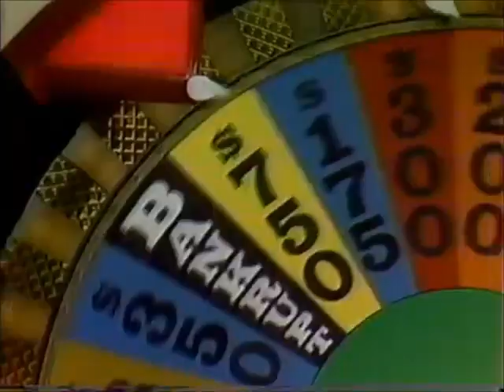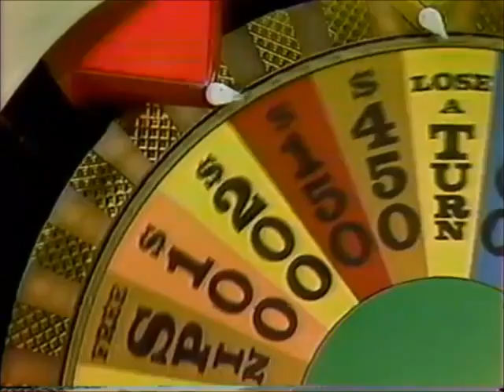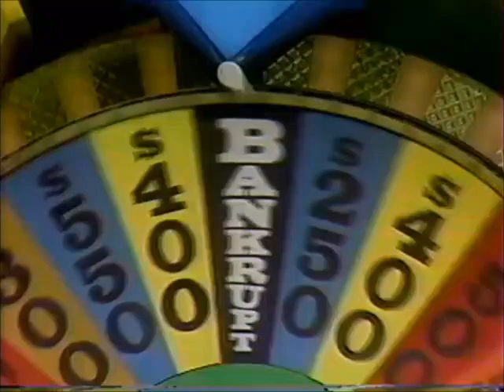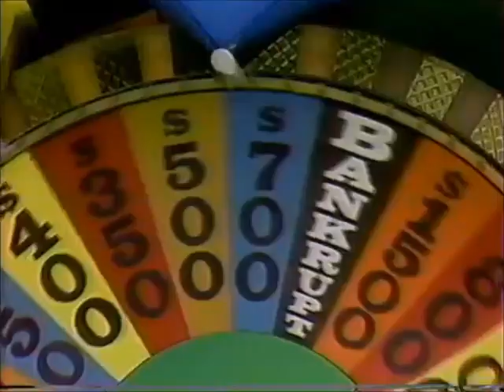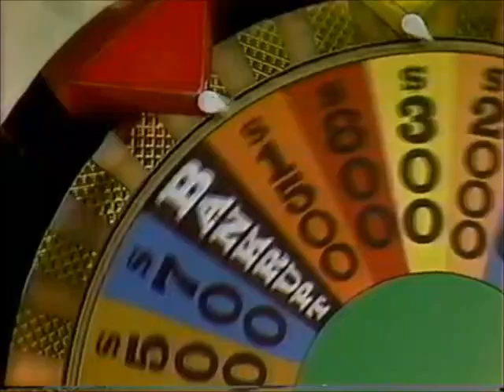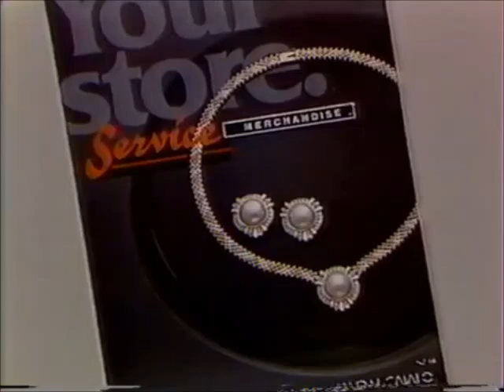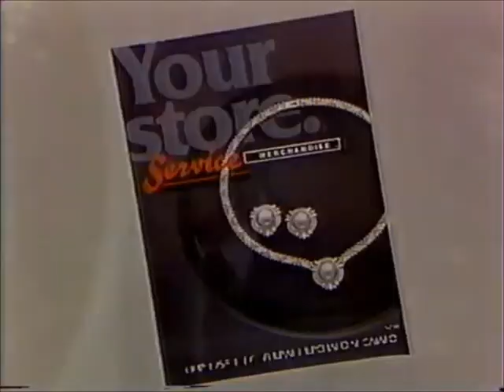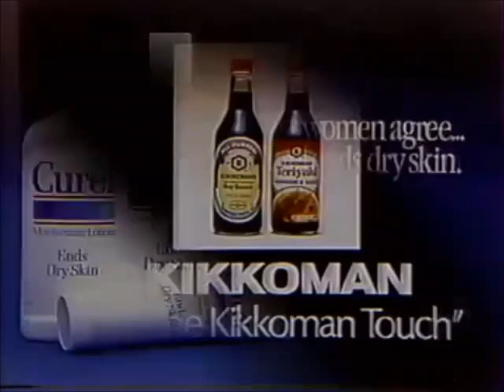(@NBC Daytime) - February 24th, 1986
Here's an Episode of NBC Daytime’s Wheel of Fortune with Pat Sajak & Vanna White from February 24th, 1986